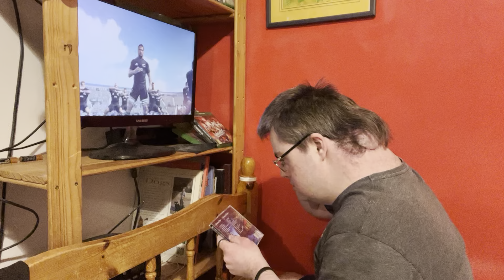Rugby challenge 3 New Zealand versus South Africa